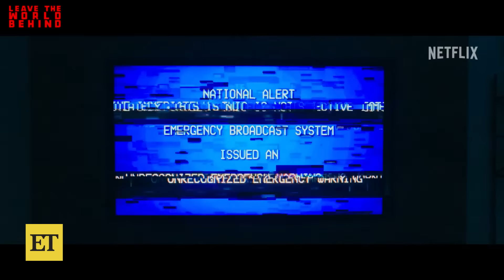Julia Roberts Remembers Matthew Perry and Her Time on Friends (Exclusive)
Julia Roberts and Mahershala Ali chat with ET's Kevin Frazier about 'Leave the World Behind.' In the wake of Matthew Perry's death, the actress looks back on her 'Friends' guest spot in season 2's 'The One After the Super Bowl.' Matthew, whom Julia briefly dated around the time they filmed the episode, died from an apparent drowning in October at 54 years old, a loss that she calls 'heartbreaking.' As for Julia and Mahershala's new movie, an apocalyptic thriller adapted from Rumaan Alam's award-winning novel, the actors reflect on the pros and cons of technology's role in modern society. They also share what it's like to have Barack and Michelle Obama on board as producers. Plus, Mahershala jokes about his fan-favorite 'Obama two-step' as seen on 'The Ellen DeGeneres Show' in 2019. 'Leave the World Behind' is in select theaters now and will stream on Netflix starting Dec. 8.